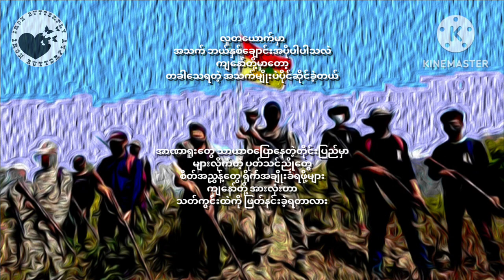poem 21ရာစု လူငယ်တွေwriter ဝေးလ် reader ironbutterfly myanmar modernpoem ကဗျာ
21ရာစု လူငယ်တွေ

အတောင်စုံတဲ့ မြစ်တွေပါ
ပင်လယ်ကို ယုံကြည်ပြီး
စိတ်လိုလက်ရပျံသန်းခဲ့သူတွေပေါ့

အနာဂတ် ပုံပြင်ကို
တိမ်တွေပေါ် ရေးချင်ခြစ်ချင်တော့လည်း
ပစ္စုပ္ပန်ကိုပစ်ချ ငရဲတွင်းဝကနေ
ကျ​နော်တို့ တပျော်တပါးကြီး ခုန်ချခဲ့ပါတယ်

လူတယောက်မှာ
အသက် ဘယ်နှစ်ချောင်းအပိုပါပါသလဲ
ကျနော်တို့မှာတော့
တခါသေရတဲ့ အသက်မျိုးပဲပိုင်ဆိုင်ခဲ့တယ်

အာဏာရူးတွေ သာယာဝပြောနေတဲ့တိုင်းပြည်မှာ
များလိုက်တဲ့ ပုတ်သင်ညိုတွေ
စိတ်အညွှန့်တွေ ရိုက်အချိုးခံရဖို့များ
ကျနော်တို့ အားလုံးဟာ
သတ်ကွင်းထဲကို ဖြတ်နင်းခဲ့ရတာလား

ဘယ်သူမပြု
ကျနော်တို့ ရွေးချယ်မှုတွေပေါ့
​မျှော်လင့်ချက်တွေကို
အဓမ္မပြုကျင့်ခံလိုက်ရတဲ့ အခါ
ယုံကြည်ရာက ဘာလဲ. ?
အမှန်တရားက ဘယ်မှာလဲ. ?

နောက်ဆုံးတော့လည်း
အားတင်းထားပါ နဲ့ RIP သာ
ကျနော်တို့အတွက် ဆုနှစ်ခုဖြစ်ခဲ့ရပါတယ်. ။

 Winged rivers
 Believing in the sea
 Those who voluntarily flew

 The story of the future
 I want to write on the clouds
 Throw the present from the pit of hell
 We jumped for joy

 In one person
 How many extra lives do you have?
 In our case
 I only had the kind of life that I had to die once

 In a country where power crazy people are prosperous
 A lot of chameleons
 To be affected by the mood shoots
 All of us
 Had to step into the killing field?

 Who doesn't?
 Our choices
 Expectations
 When you are abused
 What do you believe...?
 Where is the truth?

 Finally
 Stay strong and RIP
 There were two awards for us.

 # Wales